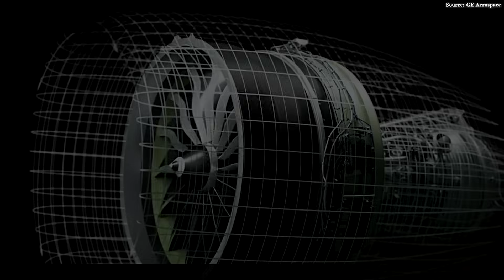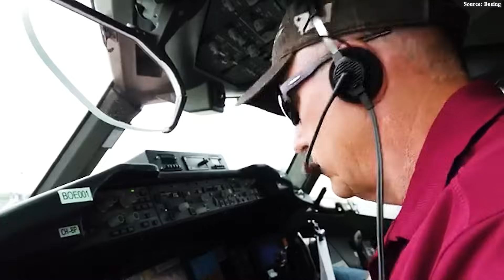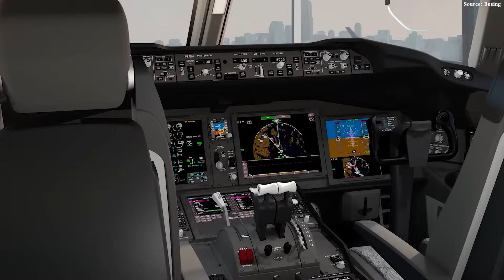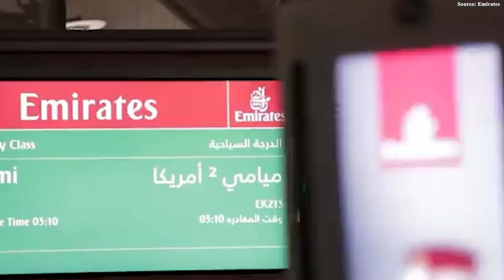Boeing JUST Dropped A BOMBSHELL About the 777X That Changed Aviation!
00:00 Intro
00:27 Boeing 777-9 Passes Brake Tests
02:54 Boeing 777X Program
06:40 The Uncertainty Around the 777X
11:12 The Significance of Brake Test
Despite a series of challenges, Boeing can finally breathe a sigh of relief as the Triple 7 Dash 9 – its most ambitious program – has just completed more than two months of intense and grueling brake tests. This marks a turning point that could signal the triumphant comeback of the American aerospace giant, promising fierce competition with rivals in the same segment.
But what exactly will Boeing's new aircraft bring to the future of aviation, and when will we finally see it in the skies? Let’s find out!
Boeing 777-9 Passes Brake Tests
The journey of the Boeing Triple 7X has been nothing short of a marathon filled with countless obstacles, but the company has now reached a crucial milestone: completing rigorous brake tests – a mandatory step on the path toward certification. After years of delays and numerous challenges, the world’s most advanced widebody aircraft is now closer than ever to its debut. However, this round of testing also came with no shortage of difficulties.
Specifically, the Triple 7 Dash 9 test team carried out the evaluations at Clinton Sherman Airport (CSM) in Oklahoma to demonstrate the aircraft’s ability to brake safely in all emergency scenarios. Originally expected to be completed in 30 days, the tests ultimately stretched to 63 days due to unpredictable weather and unforeseen complications. Under the direction of test director Madison Strauss, the first test aircraft – WH zero zero 1 – even had to be relocated to Lubbock, Texas, to avoid strong winds and hailstorms. This flexibility allowed the team to maintain progress while also collecting valuable data on crosswind performance.
Pilots, engineers, and technicians worked under harsh conditions: 24-hour shifts each day, split into two 12-hour rotations. “The most difficult part was making sure all the equipment, tools, and spare parts were always available to keep up with the dense test schedule,” said flight test maintenance specialist Marlon Mercado. Even so, teamwork and ingenuity turned setbacks into opportunities. When strong winds disrupted brake testing, the team seized the chance to conduct crosswind evaluations – a clear demonstration of their adaptability and resourcefulness.
Project pilot Heather Ross emphasized that they had to test the aircraft under the harshest conditions to determine its limits, explaining that this was the way to prove the aircraft met both their expectations and regulatory requirements. Completing the brake tests is a major milestone, but it is only the beginning. The Triple 7X program will continue with evaluations simulating wing ice buildup and braking performance on wet runways – equally demanding challenges.